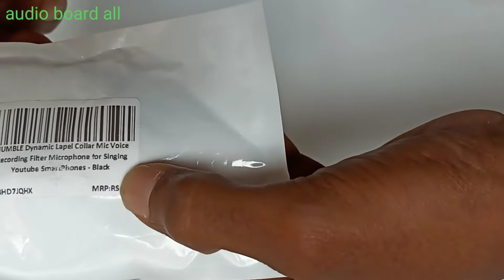Studio collar mic for YouTube मोबाइल रिकॉर्डर माइक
hello doston mein aapka dost Jay Kishor Sharma

doston main is video main aapko make Mike unboxing Karke dikhaya hai aur ISI Mein Achcha bolata hun isliye Aisa bolata hun Kyunki kam price mein bahut hi Achcha hai

doston Mera Agla video bahut hi jyada Aane Wala Hai Jo video Mera unboxing ka hi hai lekin usmein karaoke board comedy khane wala hun main emergency purchase Kiya Hai vah cal Mere Pass Ho Jaega To Kaun boxing Karke dikhayenge vah bhi bahut Kafi Achcha hai